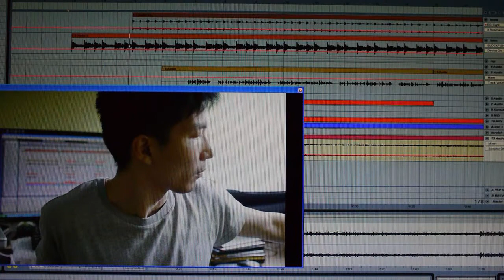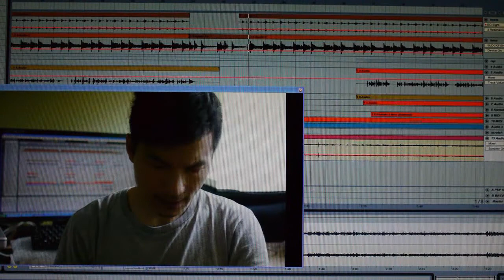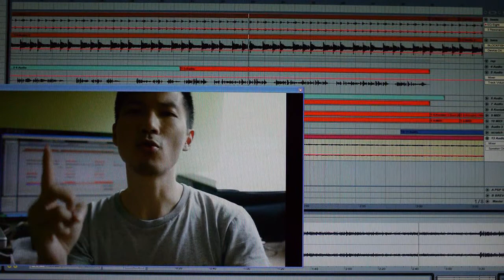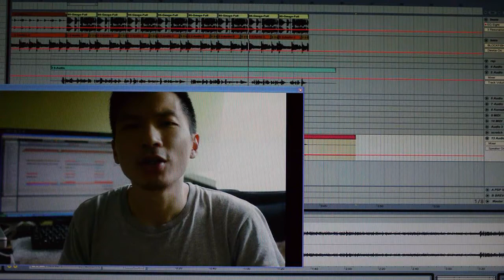廣告時間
Support original music!

download this song and the album here!

Lyrics:

一部腦一把口一對手，甘於寂寞呢條路我預咗自己走。
一部腦一把口一對手，如果有理想係犯法我願意自首。

音樂創作我做咗十幾年，初時玩下結他跟住用電腦軟件。
Cubase VST 加埋部古老PC，仲係用緊midi，未有USB。
音樂智識我靠睇雜誌買Computer Music 貪佢隻免費CD。
有freeware点解仲用Crackware你要專重創意唔可以話 I dont care。
Life is not fair，我知，但係我相信做人要有堅持。
音樂創作係一件令我興奮既事就好似有D人鐘意傳播惡意。
Hip Hop 唔係要講respect 咩？点解仲有人惡意diss人地呢？
我rap得唔好你就叫我收皮啦，我只係想交流一下，乜你咁冇文化？

我第一支咪係SM57，貪佢錄乜都得，仲有ok既音質。
應該用mac定 PC？我唔知，淨係知，buffer 影響latency。
preamp應該用乜嘢牌子？見仁見智，仲要睇下你有幾多銀紙。
好既器材雖要有好既歌詞，好既歌詞雖要有好既MC，好既MC雖要有好既fans，
請你地多多友持，唔好再猶疑。 Dowload 我既歌，聽下我既歌詞，感受我既誠意。
話比多D人知，有little albert呢一位人士。攪show既人請注意，有little albert呢一位人士。

我知我唔係殺首靈浩，要freestyle 唔該請你塭heyo。
我唔識發女，亦都冇興趣，人地dislike 我，我會唔理佢。
我既MV唔會有靚女我冇iphone apps 宣傳唔進取。
同我講嘢唔會多過兩句，我個人唔衰，只係唔識埋堆。